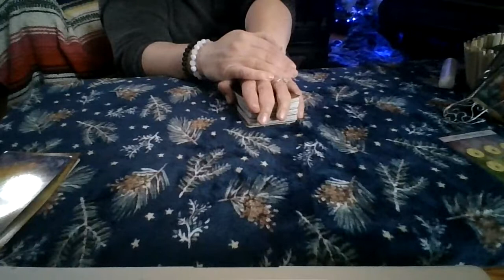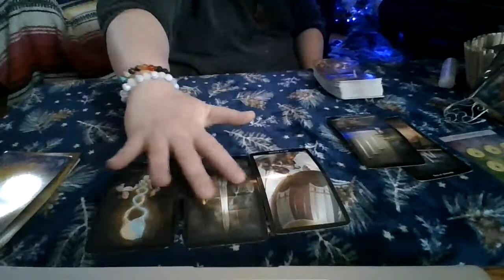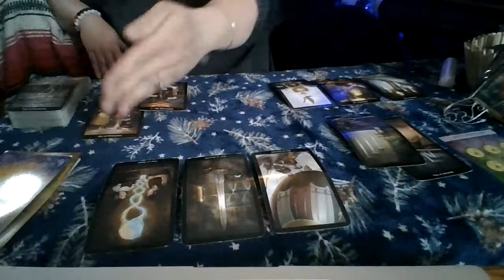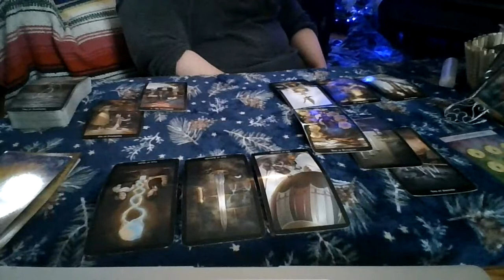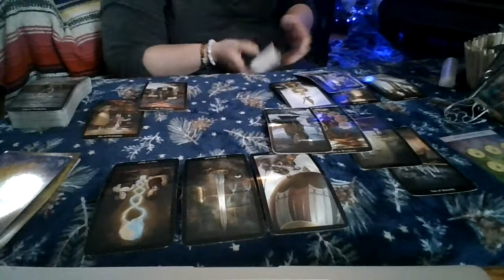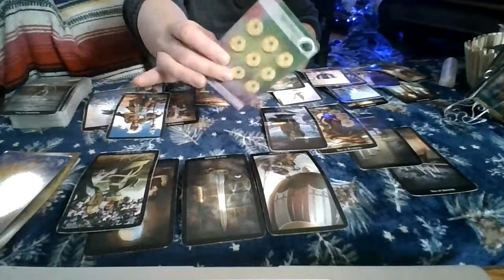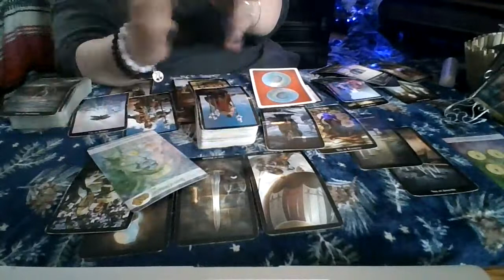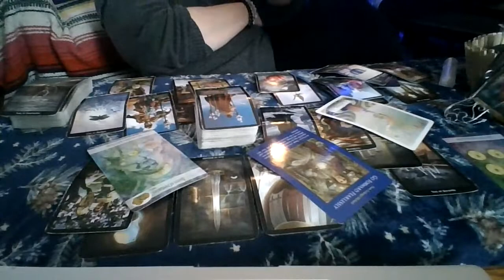Sagittarius December 2021: Just Let Go...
Want to skip the intro? Click Here ( 03:35 ).